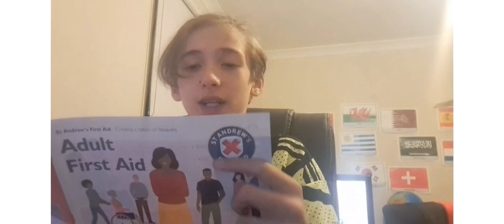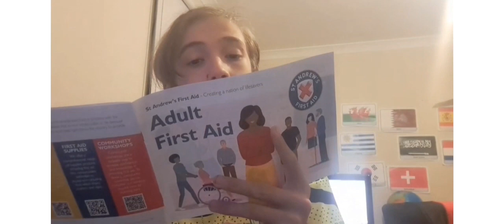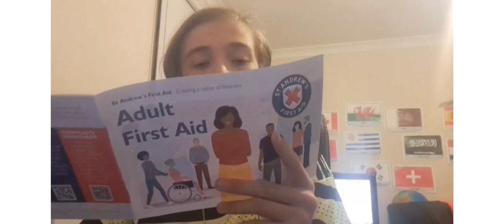First Aid! (W) BebsiCat [Premier]